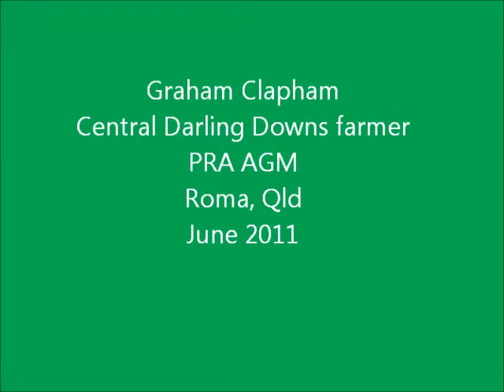Graham Clapham at PRA 2011